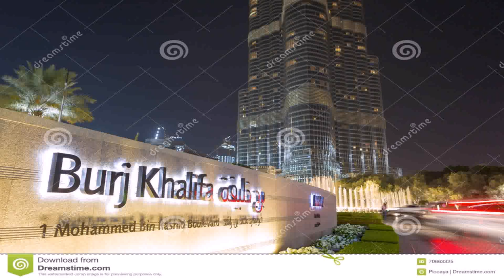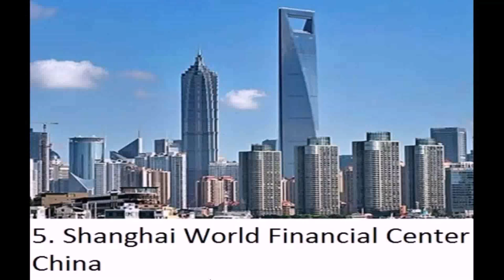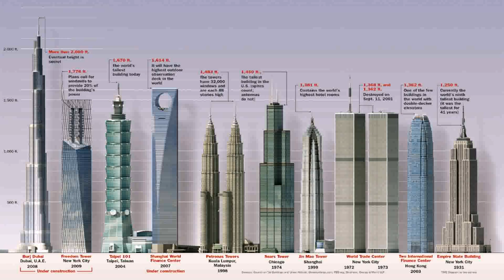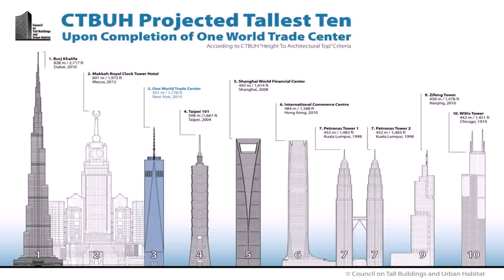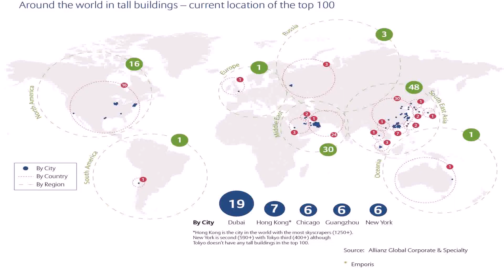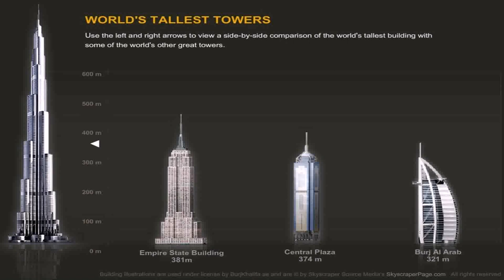Top 10 Tallest Building In Dubai (see description)